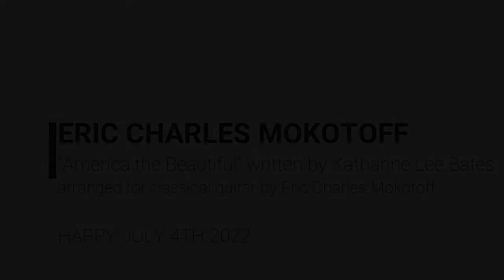America the Beautiful by Katharine Lee Bates Arranged for Classical Guitar by Eric Charles Mokotoff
"America the Beautiful" is a patriotic American song. Its lyrics were written by Katharine Lee Bates. This arrangement was composed by Eric Charles Mokotoff, score available upon request.